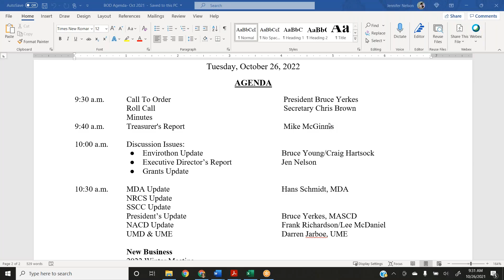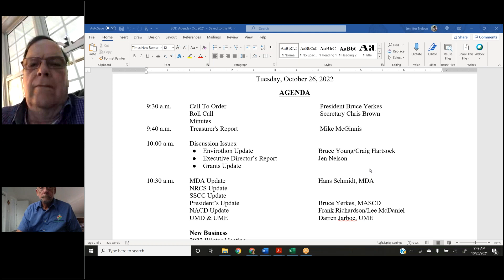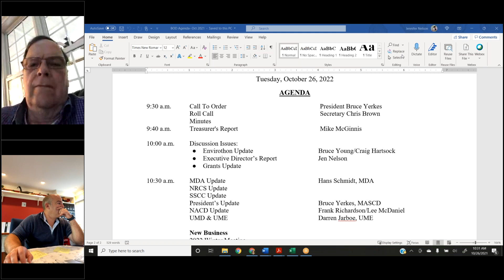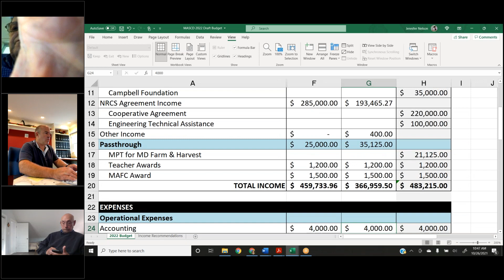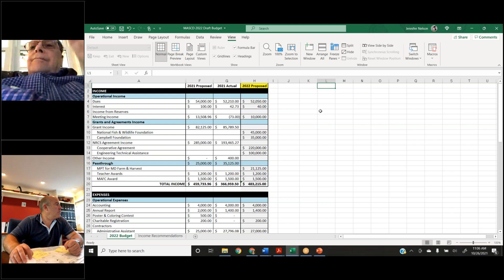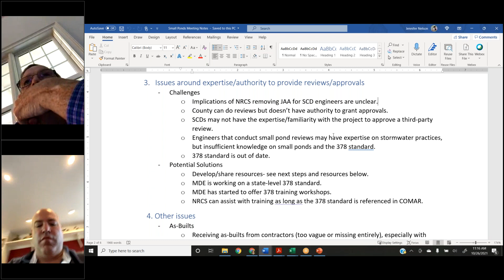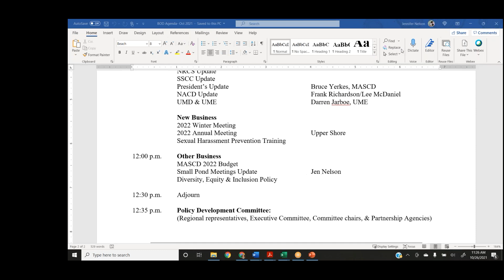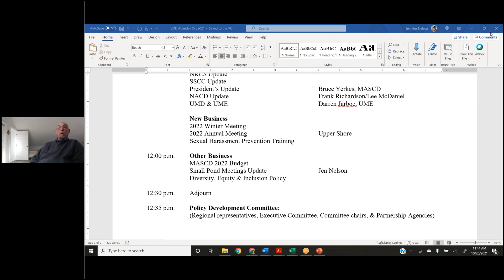MASCD October BOD Meeting- 10/26/21